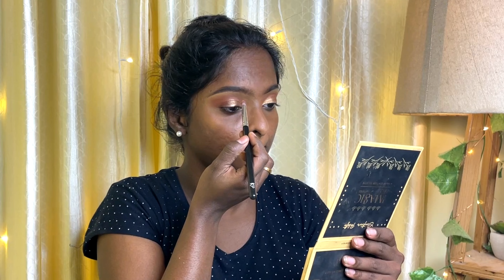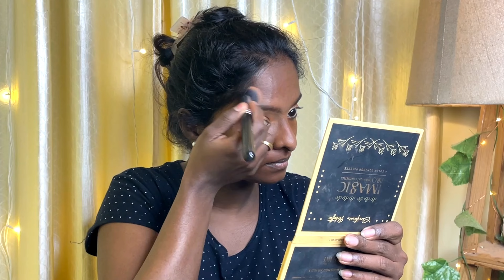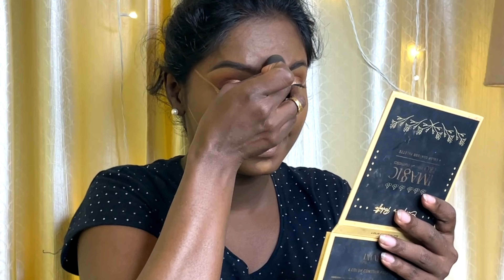Bridesmaid Makeup Look | Self Engagement Makeup Look in Malayalam | Step-by-Step Makeup video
Hey my sweethearts, ഇന്നത്തെ നമ്മുടെ വീഡിയോ ഒരു makeup look  ആണ്.നമുക്ക് സ്വന്തമായി ഒരു engagement look ഒക്കെ  ചെയ്യണം അതല്ല marriage guest , party ഇതിനൊക്കെ try  ചെയ്യാൻ പറ്റിയിട്ടുളള ഒരു makeup look  ആണ് . പിന്നെ ഇന്ന് നമ്മൾ ഉപയോഗിച്ചിരിക്കുന്ന എല്ലാ productum 300 -500 ഉള്ളിൽ വരുന്നതാണ്.

ഒരു കാര്യം എടുത്തു പറയാൻ ഉള്ളത് നമ്മുടെ ഈ വീഡിയോക്ക് ഒരു ചെറിയ പ്രശ്നം ഉണ്ട്.. നമ്മൾ വീഡിയോ എടുത്തുകൊണ്ട് ഇരിക്കുന്നതിനിടയിൽ current പോയി.. so first part ഇത് ring light ഉം ബാക്കി natural light ലും ആണുട്ടോ ചെയ്തേക്കുന്നത്.. വീഡിയോ എല്ലാവരും ഒന്ന് മുഴുവനായിട്ടു കണ്ടു നോക്കുക.. എന്തായാലും നിങ്ങള്ക്ക് ഉപകാര പെടും എന്ന് വിചാരിക്കുന്നു.. അഭിപ്രായങ്ങൾ ഉണ്ടെങ്കിൽ comment ചെയ്യണേ

The product I used:

1. Minimalist 2% Salicylic Acid Face Wash:

Write to Me :
krishnapriyatm777‪@gmail.com‬